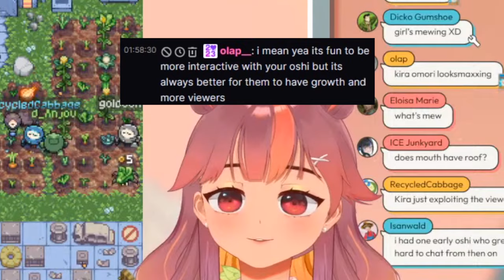Would you rather...?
Sometimes, weighing the options is too great
🔽MORE LINKS BELOW 🔽